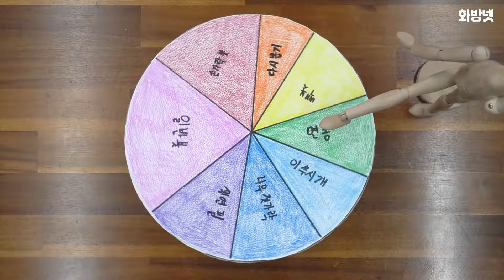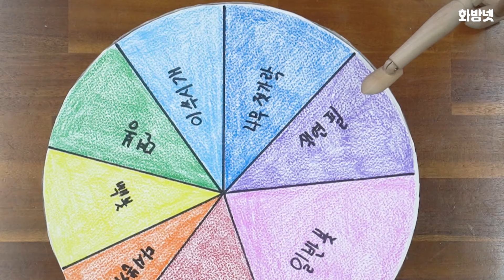젓가락 부터 이쑤시개까지?! 랜덤 재료로 그림 그리기! [챌린지👊ㅣ재료 랜덤 디펜스]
🎨사용재료🎨

홀베인 아크릴 과슈

00:00 - 오프닝
00:44 - 재료 소개
01:15 - 그림 시작
01:30 - 긴장한 신입 유튜버 그리냥입니다!
03:13 - 그리곰과 그리봇의 첫인상
03:25 - 나무 젓가락의 늪
08:42 - 첫 촬영 심정
09:11 - 그림 완성 및 엔딩